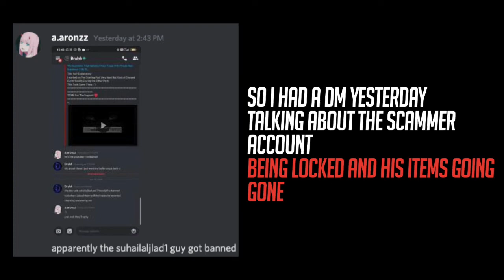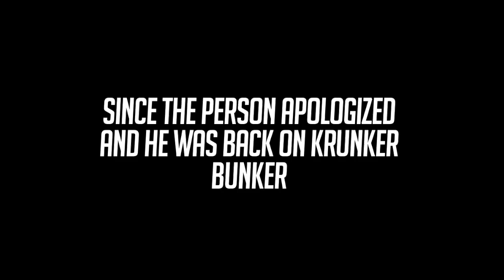What Happened To The Scammer? (Why The Video Was Taken Down / The Whole Inventory Is Gone)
So This Is My Plan For Making Videos
Every 3 days a video will come out and the last video of the week will be a recap on what happened on the week's video like an epilogue

Summary:
-The Scammer and The Owner Of The Clan Of Where The Scammer Was Got There Inventory Banned To Stop Illegal Tradings
-Took Down The Video in order to Stop Word From Spreading Misinformation

[Song Used]
Deathbed - Powfu
The New Sweet Groove - Sweet